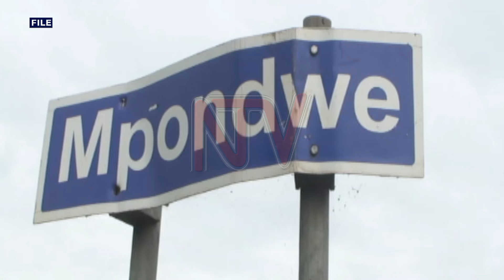MPs protest mistreatment of Ugandans in DR Congo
Members of the foreign affairs committee of parliament have asked the  National Assembly of the Democratic Republic of Congo to advocate for free movement of people and goods between Uganda and DRC as well as addressing all forms of mistreatment of Ugandans.

Committee members expressed concern over the continued alleged mistreatment and illegal detention of Ugandans in DR Congo and the persistent trade barriers in their country.The Congolese delegation promised to address the concerns of Ugandan lawmakers. This was during an interaction between the committee and a visiting delegation from DR Congo's National Assembly. Their visit is aimed at strengthening and consolidating parliamentary diplomacy. BENJAMIN JUMBE REPORTS